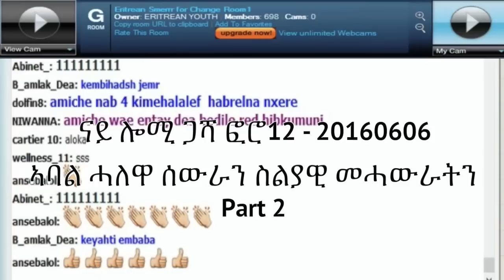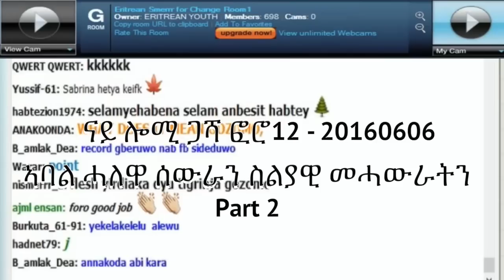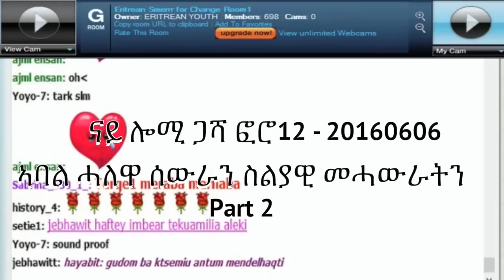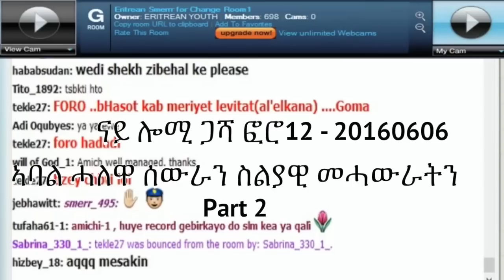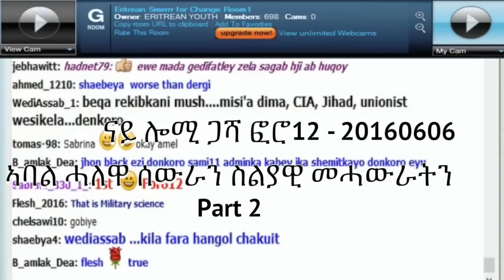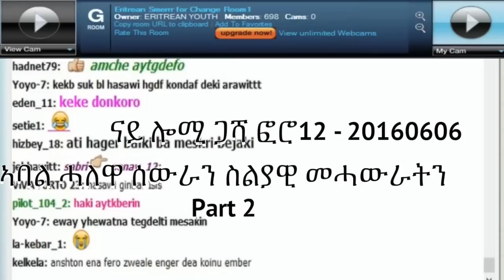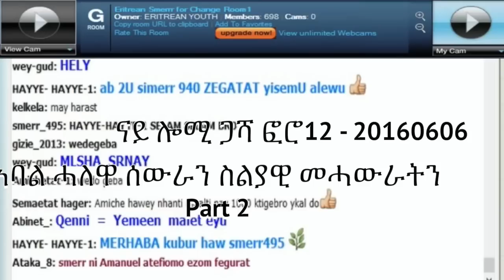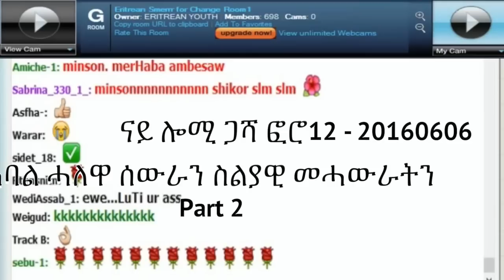Foro12 *ፎሮ12 ኣባል ሓለዋ ሰውራን ስልያዊ መሓውራትን* Part 2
*ፎሮ12 ኣባል ሓለዋ ሰውራን ስልያዊ መሓውራትን* Part 2